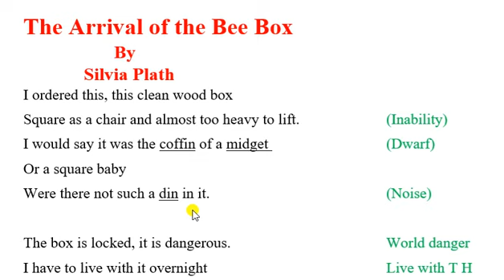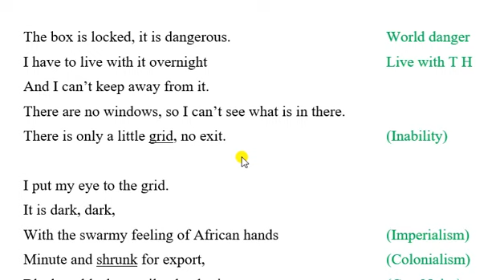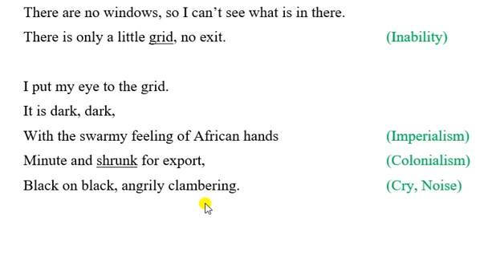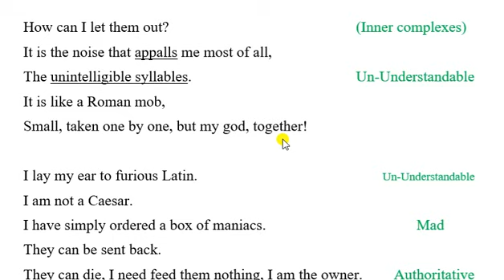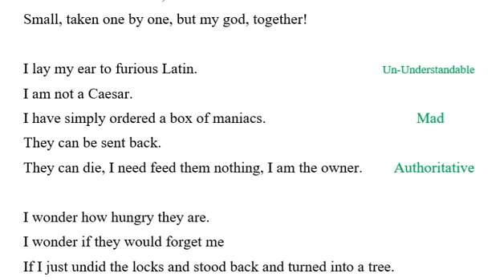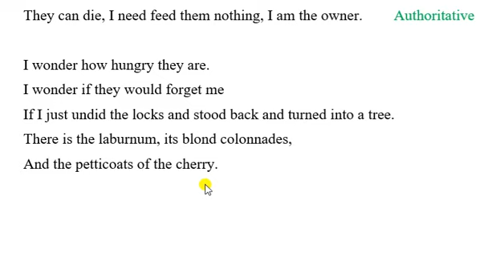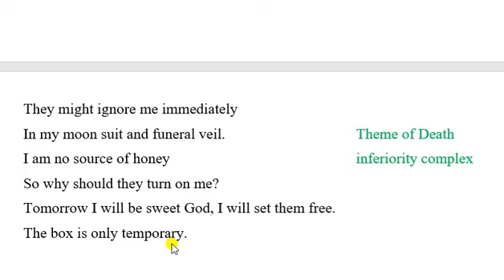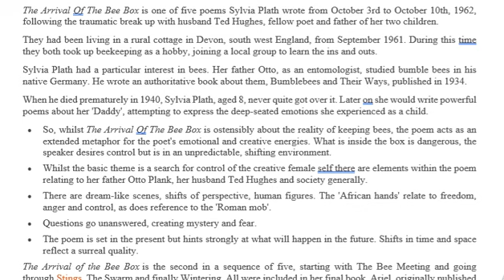The Arrival of the Bee Box by Sylvia Plath Translation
This video about the poem "The Arrival of the Bee Box" by Sylvia Plath. In this video The Literary Linguist translated the poem into Urdu so that the students of the English language and literature may comprehend the poem in a batter way. Links of the other  poems by Sylvia Plath are given below: